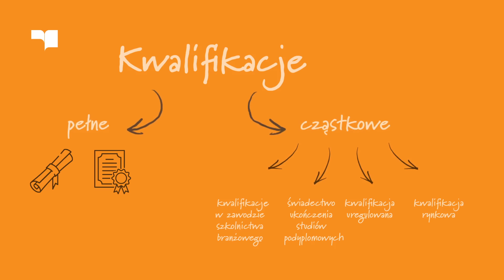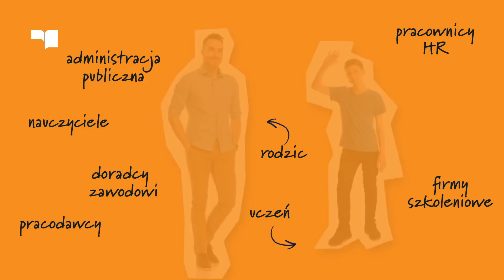Rola Zintegrowanego Rejestru Kwalifikacji w ZSK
Uczymy się nie tylko w szkole. Część wiedzy i umiejętności zdobywamy później, często samodzielnie lub poprzez uczestnictwo w różnego rodzaju kursach, by można było wykorzystać je w pracy zawodowej, potrzebne jest oficjalne potwierdzenie posiadanych kwalifikacji. Z pomocą przychodzi Zintegrowany System Kwalifikacji i Instytucje Certyfikujące działające w ramach systemu.
 Działanie jest współfinansowane ze środków Unii Europejskiej w ramach Pomocy Technicznej Programu Operacyjnego Wiedza Edukacja Rozwój oraz budżetu państwa.